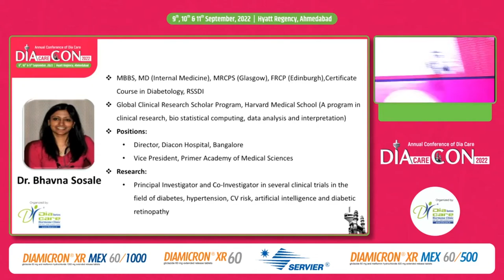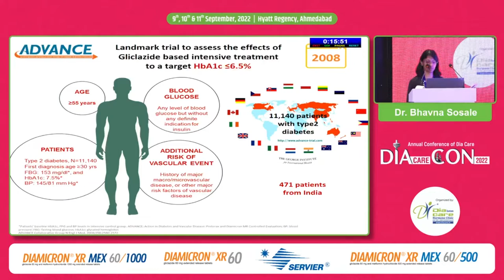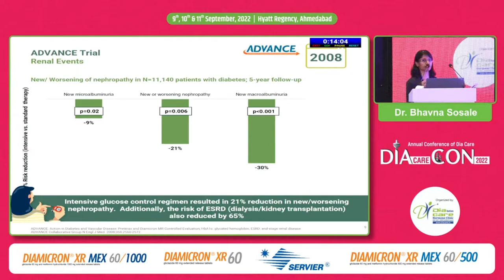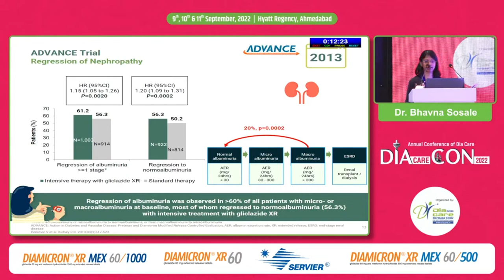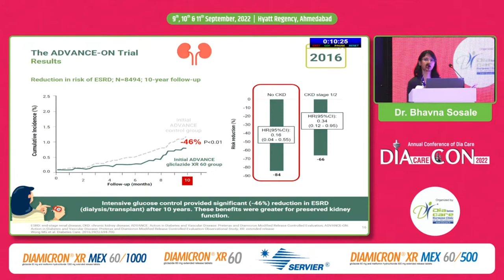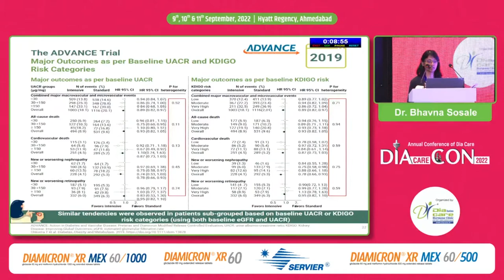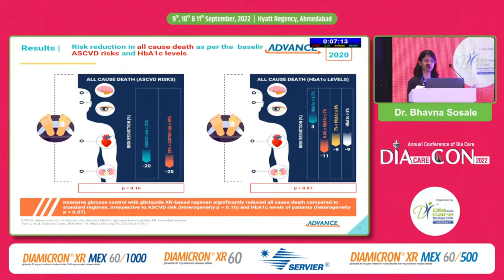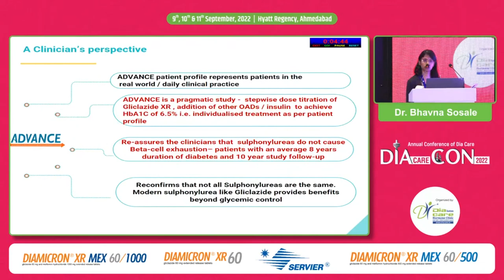Dr Bhavna Sosale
ADVANCE study: Re-establishing the relevance of Glycemic control in the management of Type 2 diabetes Management